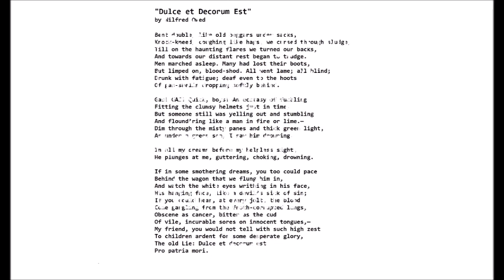Dulce et Decorum Est- analysis and reading by Kelly Mayer